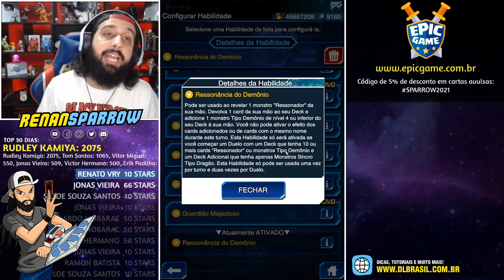9 VITÓRIAS SEGUIDAS: *DRAGÃO VERMELHO NOVA* COM RESSONADOR! - Yu-Gi-Oh! Duel Links #1402